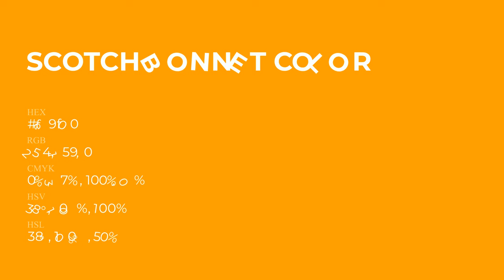Scotch Bonnet color fe9f00 hex Cool Orange color fe9f00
What color is Scotch Bonnet ? fe9f00 hex, Cool Orange color fe9f00

Hex fe9f00 Color Code is also known as Scotch Bonnet color

Hex fe9f00 Color code in RGB color code model is created after adding 99.61% red color, 62.35% green color and 0% blue color.
Hex fe9f00 Color code in CMYK color (process color) code model is generated after subtraction of 0% cyan, 37% magenta, 1% yellow, 0% black.